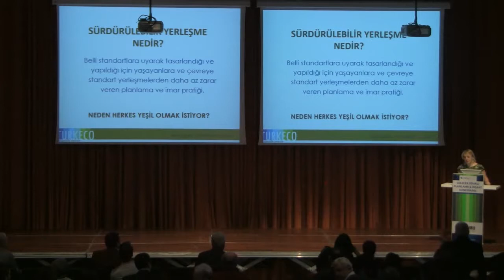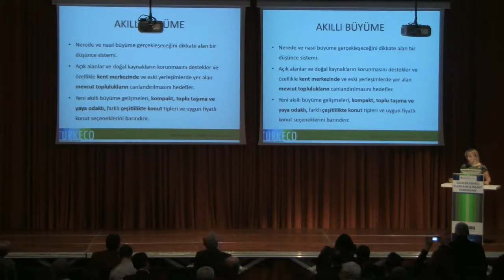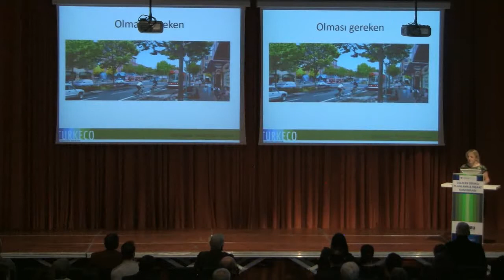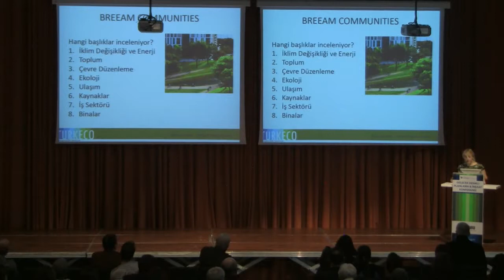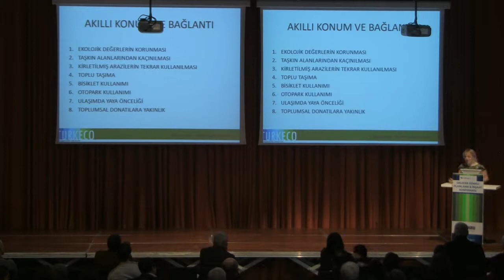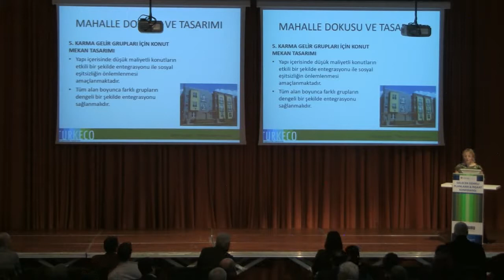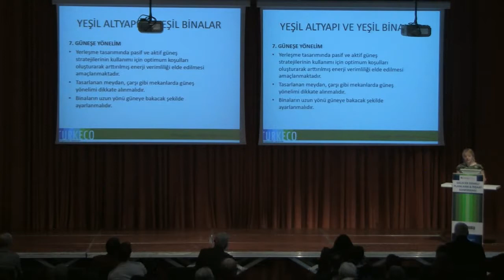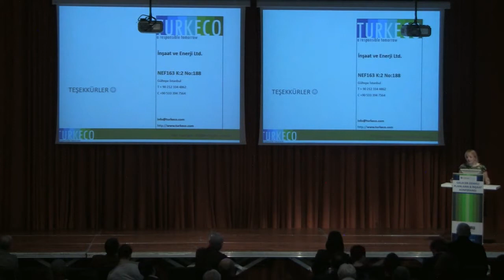ClimaDesign, Gelecek Odaklı Planlama & İnşaat Konferansı Part 7